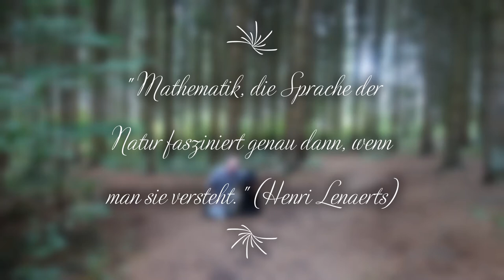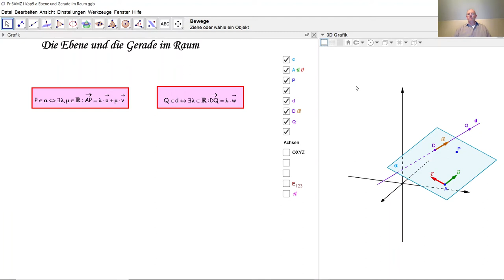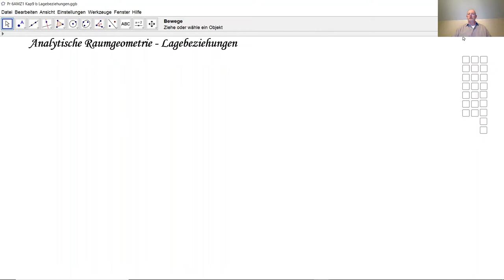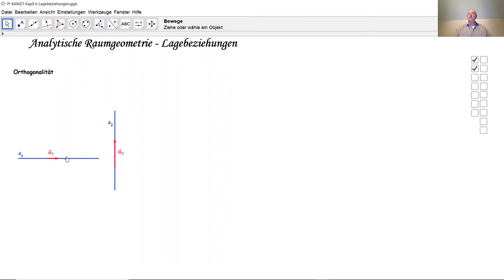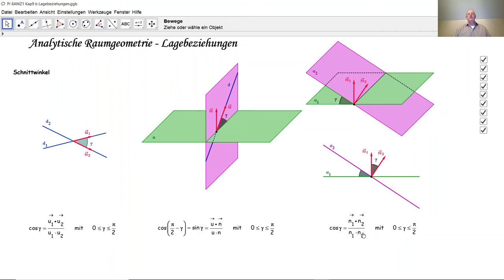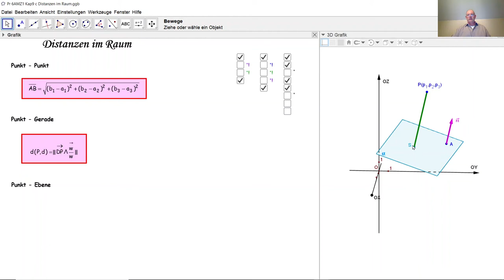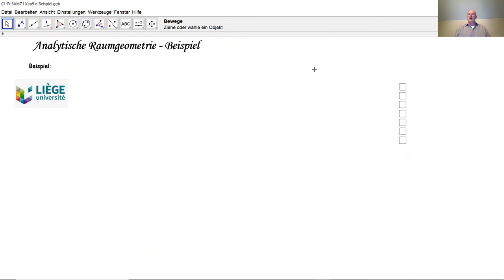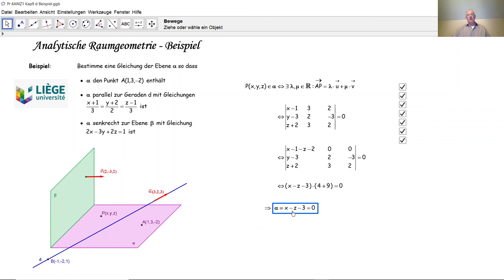Zusammenfassung der Analytischen Raumgeometrie D7016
D7016 Wie bestimmt man Gleichungen einer Geraden und einer Ebene im Raum? Wie drückt man analytisch Parallelität und Orthogonalität im Raum aus? Wie berechnet man Schnittwinkel im Raum? Wie berechnet man Distanzen im Raum?